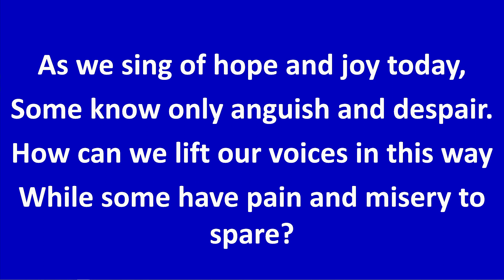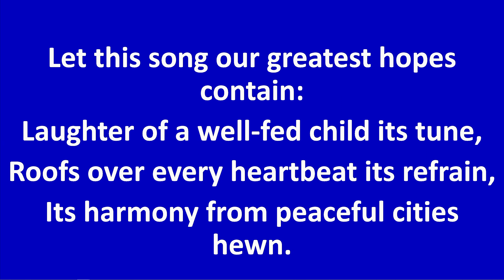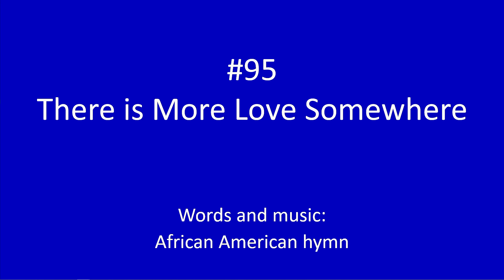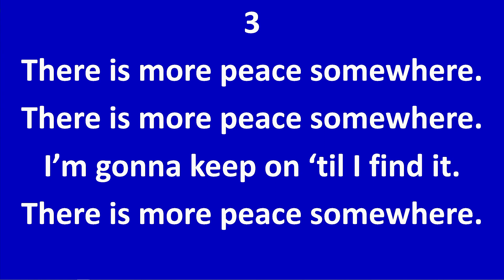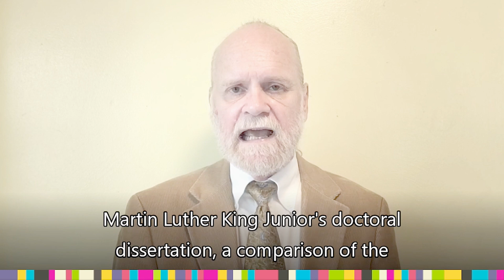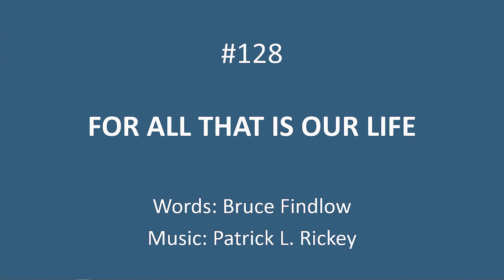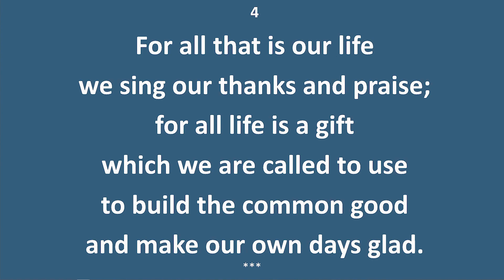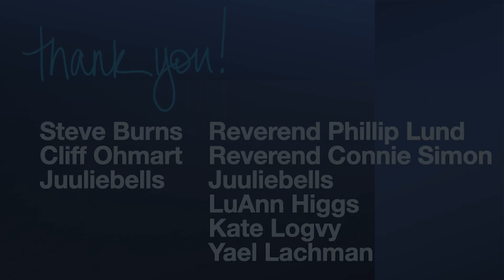February 11, 2024: Not Just Foolishly Romantic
Not Just Foolishly Romantic
February 11, 2024, 10:30am

Unitarian Universalist Church of Davis
Rev. Phillip Lund, Guest Speaker
Rev. Connie Simon, Interim Minister
LuAnn Higgs, Musical Director
Kate Logvy, Religious Educator
Yael Lachman, Youth Coordinator
Juuliebells

Prelude, Early One Morning
Welcome
Chalice Lighting, A Renewed Hope for this World
Opening Hymn, No. 1060, As We Sing of Hope and Joy
Story for All Ages
Joys and Sorrows
Silent Meditation
Meditation Response, No. 95, There is More Love Somewhere
Introduction to Offering
Offertory, Celebrate with Ringing
Reading, Choosing to Connect
Message, Not Just Foolishly Romantic
Closing Hymn, No. 28, For All That Is Our Life
Extinguishing Chalice
Closing Words

The Rev. Phillip Lund (he/him) has over twenty-five years of experience serving congregations in the areas of faith formation and spiritual growth, first as a religious educator in Bloomington, Indiana, New York City, and Chicago, Illinois, and most recently as a congregational life consultant working for the MidAmerica Region of the Unitarian Universalist Association. He holds a Master of Divinity degree from Meadville Lombard Theological School in Chicago and a certificate in InterSpiritual Counseling from One Spirit Learning Alliance in New York. He lives in Saint Paul, Minnesota, with his wife, Julia, and their son, Henry David.

DRUUMM — (Diverse & Revolutionary Unitarian Universalist Multicultural Ministries) is the oldest and largest Unitarian Universalist People of Color ministry and anti-racist community organization based in North America. People who identify as White are encouraged to belong and organize with partner organization UU Allies for Racial Equities.  DRUUMM works for an anti-racist, anti-oppressive, multicultural UUA, creating spaces for youth, young adults, and families of color and organizes to heal, work collectively, and steward an effective organization that engages and empowers new leadership and members.

Early One Morning – This is an English folk song with lyrics first found in publications as far back as 1787 and tells the story of a maiden’s lost love. Setting by Judy Phillips.

A Renewed Hope for This World — Rev. Nathan Ryan (he/him/his) was called in November 2020 as the Senior Minister of the Unitarian Church of Baton Rouge, where he had served as Associate Minister since 2012. A Louisiana native, Nathan makes a mean red beans & rice, and believes that good food goes a long way toward world peace.

Celebrate with Ringing — This piece by Michael Mazzatenta was commissioned by the Red Door Ringers of the Emmanual Episcopal Church in Southern Pines, North Carolina, to honor the memory of former member Tucky Thompson.

Choosing to Connect — Priscilla Shumway (she/her) is a member of the Unitarian Church in Charleston, SC. She has served as Vestry Board Chair, Worship Services Committee Chair, and recently headed up a 5-year strategic plan for the church. Priscilla considers herself an “awe-ist” and is filled with daily gratitude for her family and friends. She is the author of Embrace Your Wobbles: Wisdom From the Yoga Mat.

Extinguishing Our Chalice — Each Sunday, we read these words by Elizabeth Selle Jones: We extinguish this flame, but not the light of truth, the warmth of community, or the fire of commitment. These we carry in our hearts until we are together again.

Juuliebells
Conductor: Linda Birse.
Ringers: Ann Halsted, Anya Clasen, Beth House, Carol Browning, Deb Siler, Jeri Ohmart, Jerry Friis, Kyria Boundy-Mills, Liza MacMorris, Nina Bingham, Pat Ballenger, Pat Moore-Pickett.

You are always welcome at the Unitarian Universalist Church of Davis!